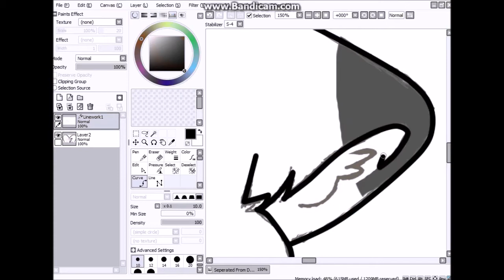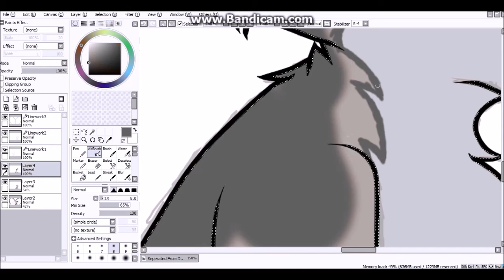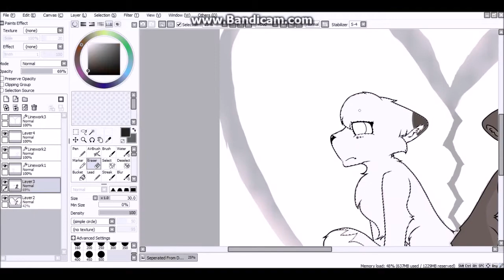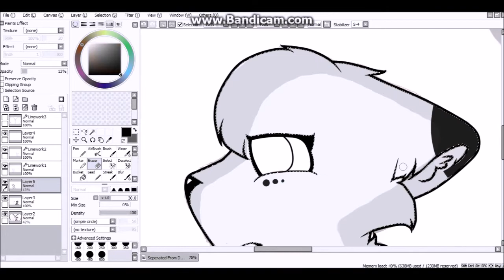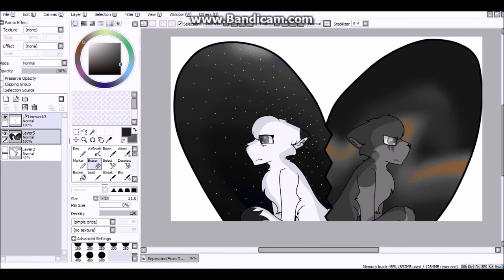OLD - Warrior Cats Speedpaint II Separated By Death II (Read Desc.)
I miss spelled "Separated" but. OH WELL!
I think this is one of my best ones but. idk.. It's still trash to me x3